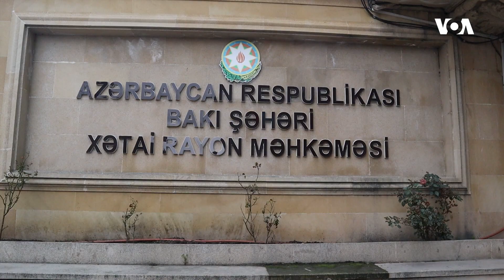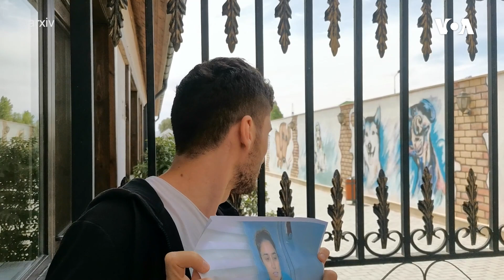Heyvansevərlərin növbəti məhkəmə prosesi keçirilib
Martın 10-da Xətai Rayon Məhkəməsində heyvan haqları müdafiəçilərinin məhkəmə prosesi keçirilib. "Toplan" Sahibsiz İtlərə Qayğı Mərkəzinin əməkdaşları Günel Musayeva və Cəlal Məlikov heyvansevər fəallar barəsində cinayət işi açılması üçün məhkəməyə müraciət edib.

1976-cı ildə Prezident Cerald R. Ford Amerikanın Səsinin xartiyasını qanuna imzalayıb. Həmin sənəddə deyilir:

1. Amerikanın Səsi davamlı olaraq etibarlı və yüksək keyfiyyətli xəbər mənbəyi qismində xidmət göstərəcək. Amerikanın Səsinin xəbərləri dəqiq, obyektiv və ətraflı olacaq.

2. Amerikanın Səsi Amerika cəmiyyətinin hansısa seqmentini yox, bütövlükdə Amerikanı təmsil edəcək. Bu xüsusda o, Amerika təfəkkürünün və təsisatlarının balanslı və hərtərəfli mənzərəsini təqdim edəcək.

3. Amerikanın Səsi Birləşmiş Ştatların siyasətini aydın və effektiv şəkildə təmsil edəcək, və həmçinin bu siyasətlərlə bağlı məsuliyyətli diskussiyalar və rəylər təqdim edəcək.

1994-cü ildə ABŞ Konqresi ABŞ Beynəlxalq Yayım Aktını qəbul edib. Bu qanun da Amerikanən Səsinin jurnalistlərindən işlərinin yüksək keyfiyyətli, dəqiq, obyektiv, ətraflı, balanslı olmasını və ABŞ mədəniyyətini və sosial müxtəlifliyini əks etdirməsini tələb edir.

2016-cı ildə Konqres Milli Müdafiə Səlahiyyətləri Aktında yenidən təsdiq edib ki, xəbər toplanışı və reportajların hazırlanması müstəqil və obyektiv qaydada aparılmalıdır.